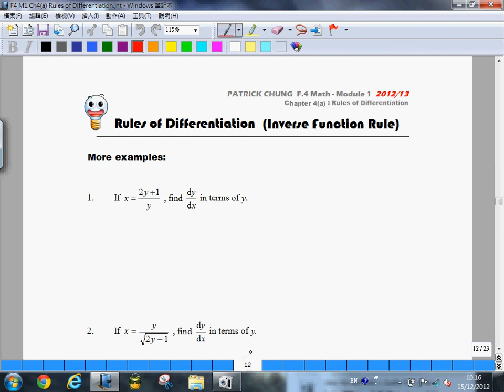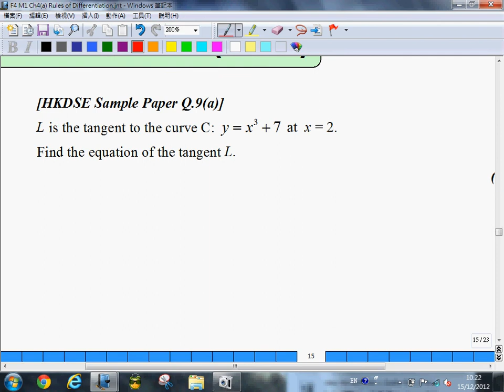F.4 Maths Module 1 Tutorial (Chapter 4) - 15/12/12 Part II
Equation of Tangents